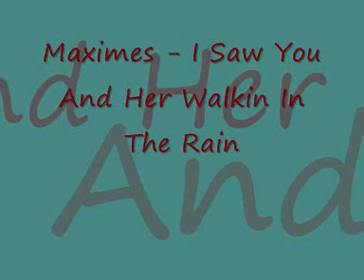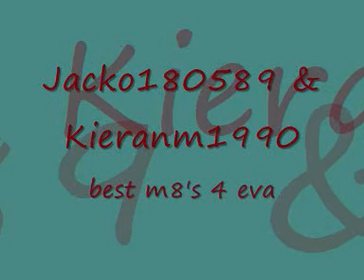Maximes - I Saw You And Her Walkin In The Rain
Not much mcing but canny gud tune